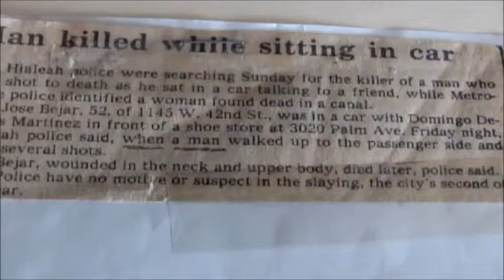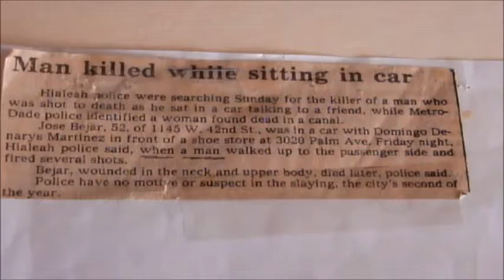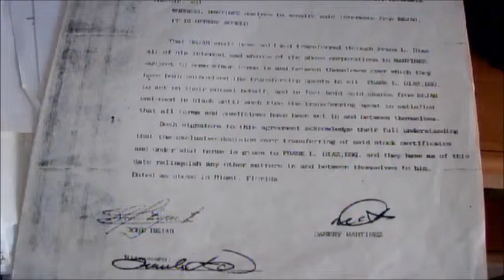JOSE BEJAR 6